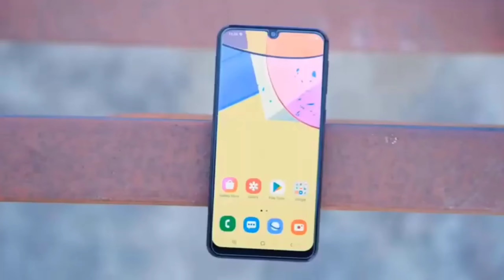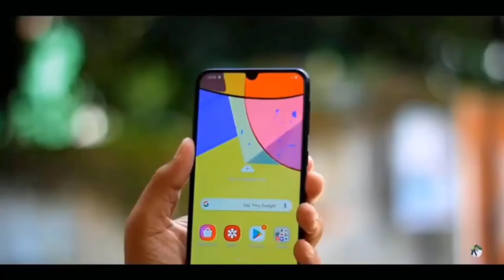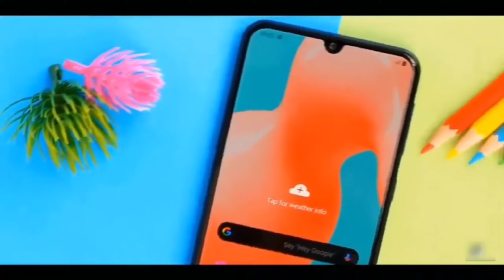Samsung Galaxy M23 (5G)😱। Samsung m23 price in Bangladesh।Samsung m23 bangla review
samsung galaxy m23 launch date। samsung galaxy m23 specifications। samsung m23 specifications। samsung galaxy m23 first look। samsung galaxy m23 specs। samsung galaxy m23 PRICE। samsung galaxy m23 news। Samsung m23 vs galaxy a23